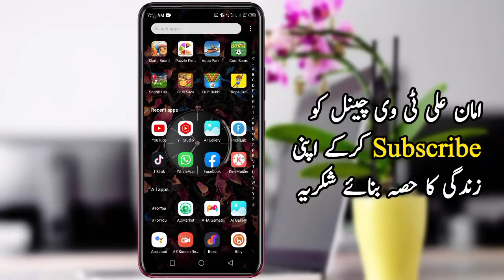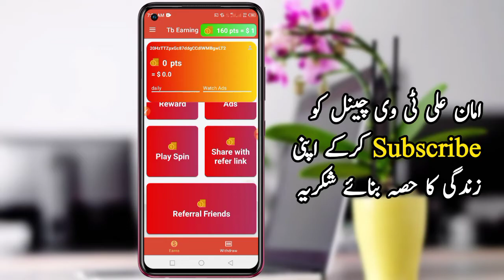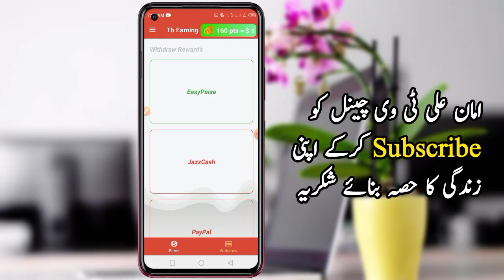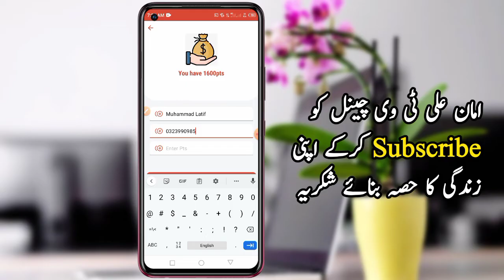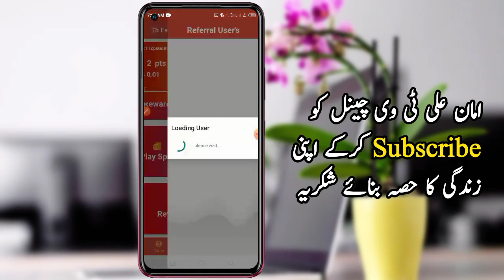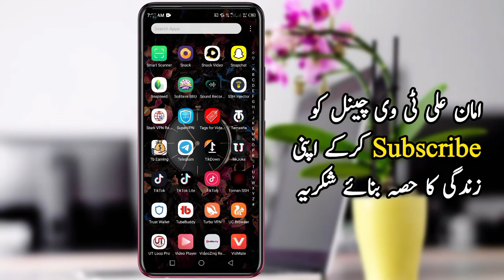New Pakistani Online Earning App 2022 | How to Make Money Online in Pakistan | Earn Money Online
Withdraw Payment Methods 👇
1) Easypaisa
2) JazzCash

Pakistani Online Earning App Withdrawal, In Easypaisa, JazzCash, PayPal, Paytm, Bank, Skrill, Pm, Crypto Currency,